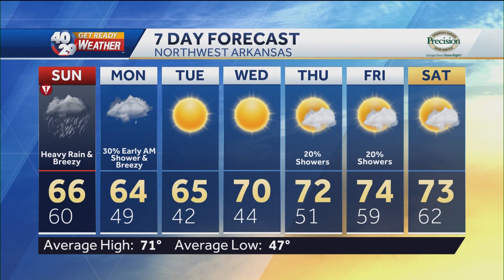Robert Suhr 40/29 News At 5pm Forecast 4-23-22